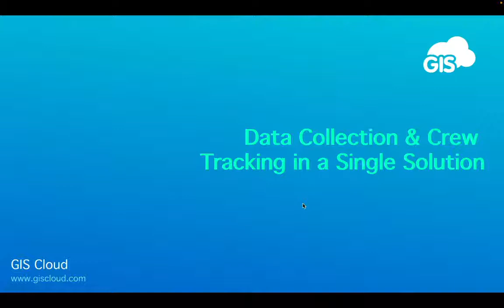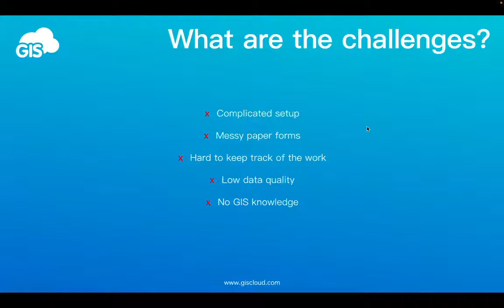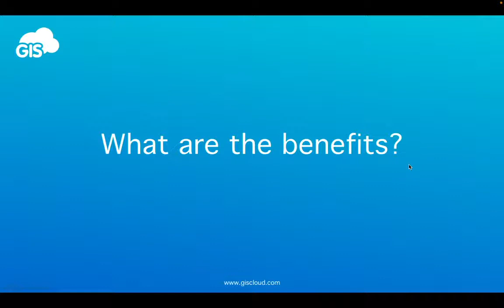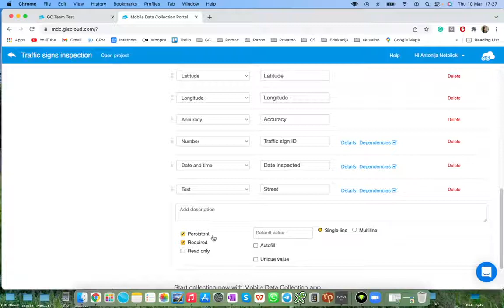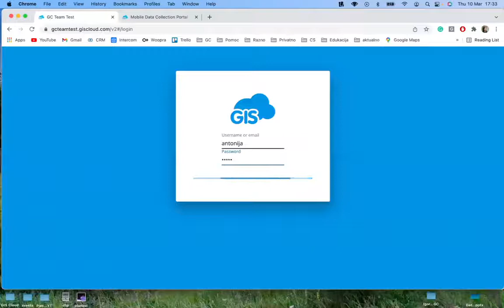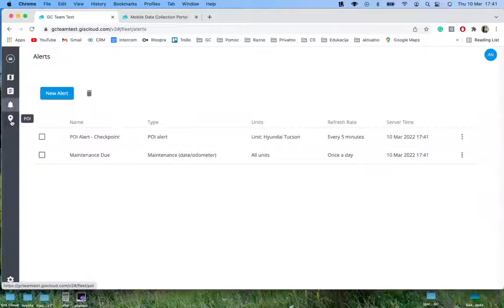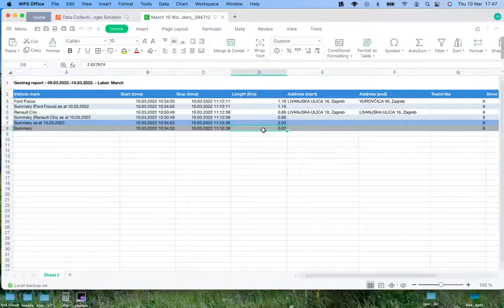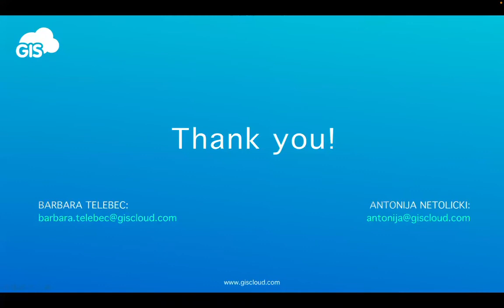Data Collection & Crew Tracking in a Single Solution - Webinar recording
Crew safety is one of the most common concerns we hear from our users - their collectors are often working in challenging environments, whether on the side of a busy road or in a remote area responding to emergencies. Knowing where your field crews are at all times is simply a must. 📍

Check out this live webinar where we have shown you how to:

✅ create a data collection project that gives access to real-time data for both field and office crew,
✅ ensure field crew safety,
✅ and manage operational costs with the newly added tracking feature.